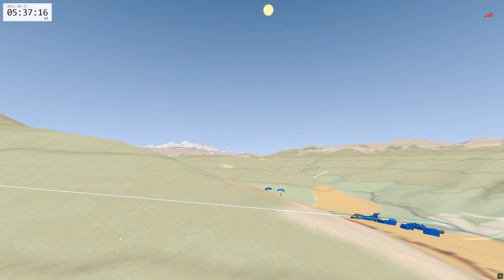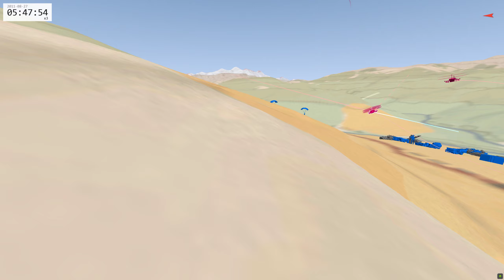DCS KA 50 3 | How to avoid missiles coming from BMP-1